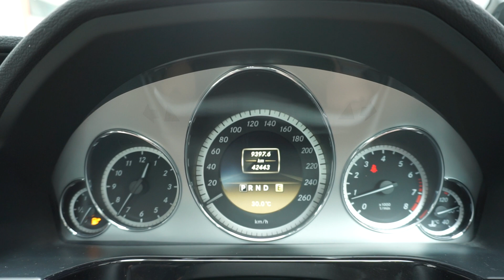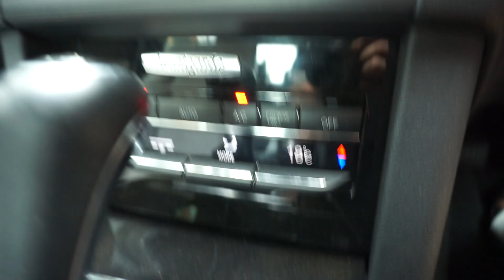MERCEDES BENZ E 200 SLC1668J